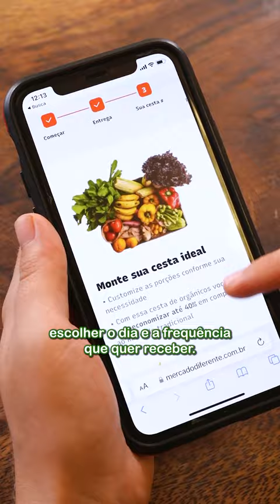ASSIM PREPARO COMIDA PRA SEMANA TODA!!!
Comida pra semana toda 🔥✅ cardápio saudável

A parte mais importante da minha organização é receber a minha cesta da @mercadodiferente 🌱🤌🏼. Assim, minha geladeira está sempre cheia de produtos orgânicos, sazonais e de pequenos produtores. Com preços até 40% mais baratos do que em mercados tradicionais 😱!

🍴 cardápio da semana:
caponata de berinjela
legumes assados no forno
sopa de legumes congelada
arroz colorido (com vegetais)
salada de couve, alface, cenoura e beterraba
frutas congeladas para sucos e sobremesas
feijão congelado

Comenta aqui embaixo se vai fazer na sua casa também 🤪!